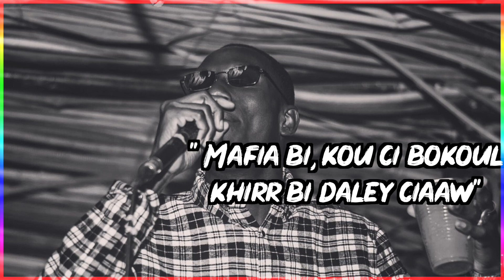Taakusan Hip-Hop ( Rap ) #1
Luno Maker, de son vrai nom Cheikh Alioune Aidara SAGNA, né le 09 Novembre 1994 à Dakar, au Sénégal, est un artiste chanteur/rappeur et video director sénégalais.
Actif en indépendant depuis 2014, il sort son premier EP intitulé "Playoff's" le 23 décembre 2016.
3 ans plus tard, il signe son retour avec son premier LP, "ALPHA OMEGA, VOL.1" sorti le 4 avril 2020 .